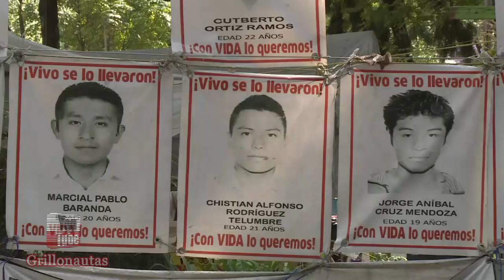Cae Felipe Flores, ex jefe policiaco de Iguala, por caso Ayotzinapa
Exmando de Iguala que dio "levanton" a los 43 fue capturado cuando visitaba a su esposa-